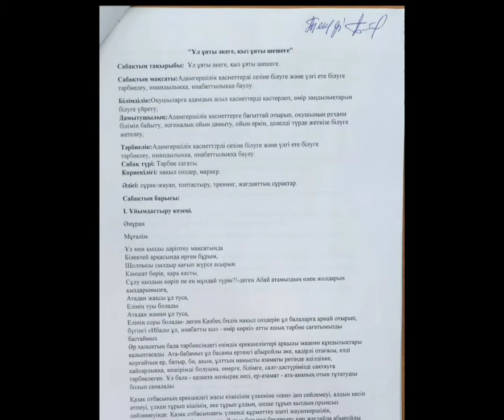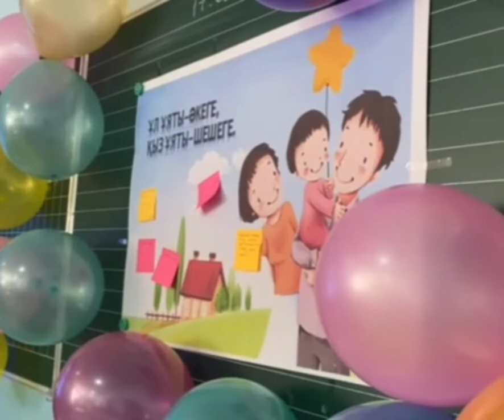Тәрбие сағаты 9а сынып